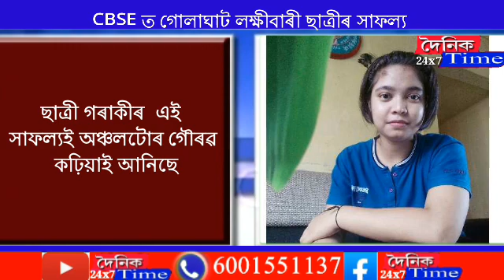CBSE ত গোলাঘাট লক্ষীবাৰী ছাত্ৰীৰ সাফল্য গোলাঘাট জিলাৰ জামুগুৰি আৰক্ষী থানাৰ অন্তৰ্গত লক্ষীবাৰী নি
CBSE ত গোলাঘাট লক্ষীবাৰী ছাত্ৰীৰ সাফল্য

গোলাঘাট জিলাৰ জামুগুৰি আৰক্ষী থানাৰ  অন্তৰ্গত লক্ষীবাৰী নিবাসী তথা গোপাল শইকীয়া আৰু বন্দনা শইকীয়াৰ কন্যা কেন্দ্ৰীয় বিদ্যালয়ৰ ছাত্ৰী মহিমা শইকীয়াই আজি ঘোষণা কৰা CBSE ৰ দশম শ্ৰেণীৰ পৰীক্ষাৰ ফলাফলত  ৯৪শতাংশ নম্বৰ সহ কেউটা বিষয়তে লেটাৰ মাৰ্ক সহ সুখ্যাতিৰে উত্তীৰ্ণ হয়।ছাত্ৰী গৰাকীৰ  এই সাফল্যই অঞ্চলটোৰ  গৌৰৱ কঢ়িয়াই আনিছে।